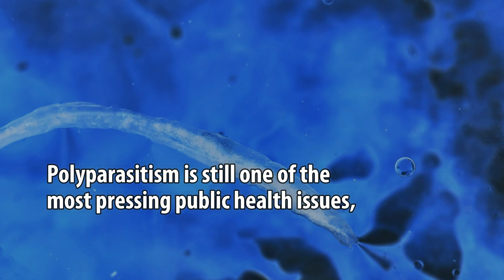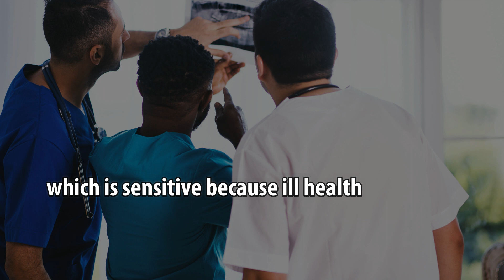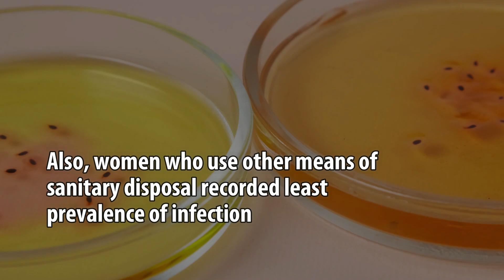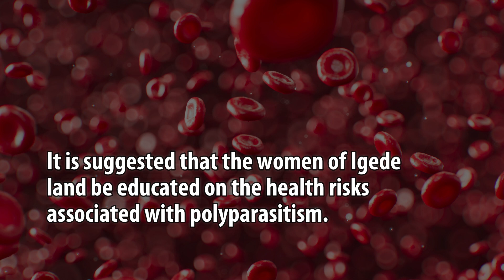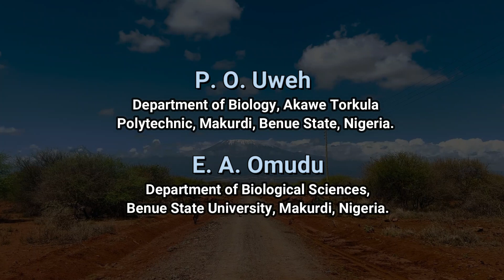Epidemiological Studies of Polyparasitism and Associated Risk Factors in Women in Igede Land